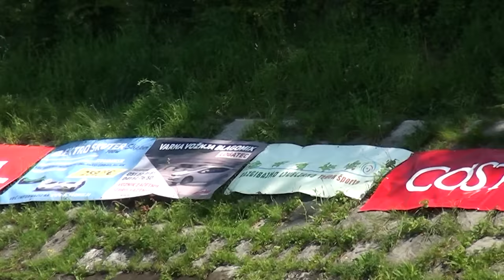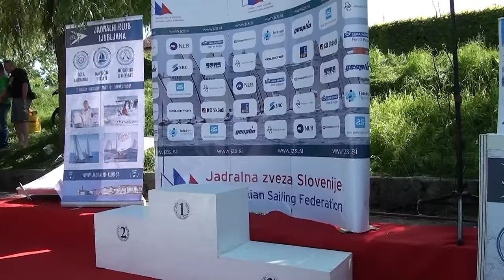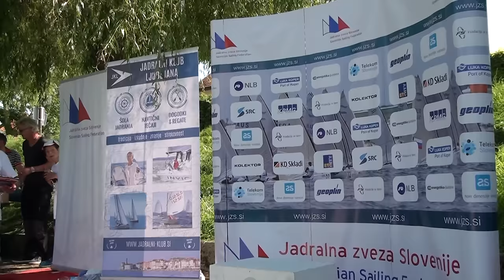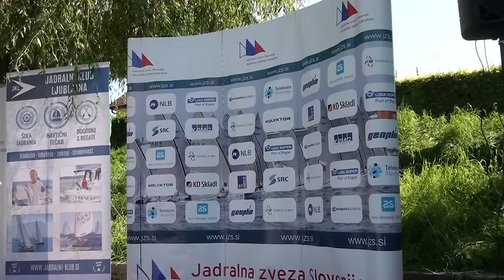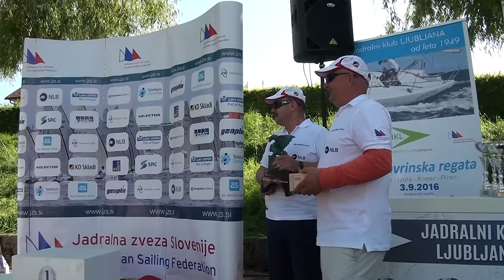JK Ljubljana - REGATA DVOJIC (Ljubljanica, 28.5.2016)